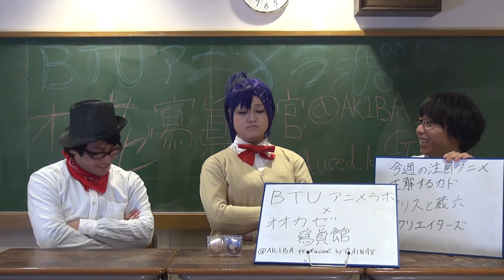BTUアニメラボ今週の注目アニメ（正解するカド アリスと蔵六 Re:CREATORS（レクリエイターズ）） BTUアニメラボ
正解するカド （小林）
アリスと蔵六（松井）
Re:CREATORS（レクリエイターズ）（山下）

オオカゼ寫眞館＠Akiba produced by GAINAX
オオカゼ寫眞館は、秋葉原駅近くのコスプレ撮影スタジオです。
初出しの衣装の試し撮り、イベント前の名刺撮影に最適な広くてきれいな白ホリ、スモーク無料、血のりOKな黒ホリ、本格的教室セットなど、うれしい設備がいっぱい。ガイナックス監修だけあって、ガイナックスキャラの壁画との記念撮影も！ ガイナックスグッズもありますよ。

ばったもん河合、ばったもん山下、小林ヒロユキ、ゼブライン松井がアニメ作品について熱く語るチャンネルです